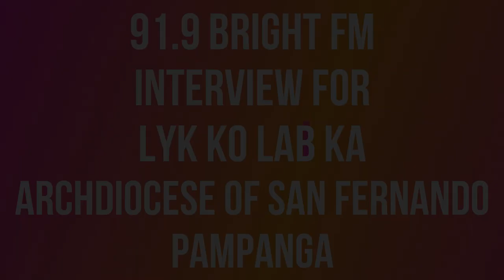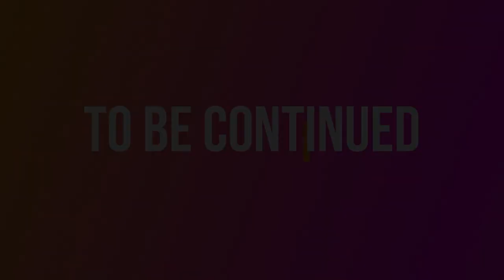Guest for LYKKOLABKA Archdiocese of San Fernando part 3 of 5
ASF Radio Station 91.9 FM